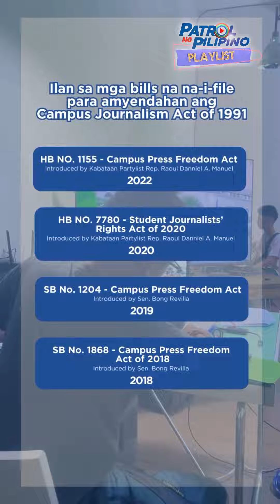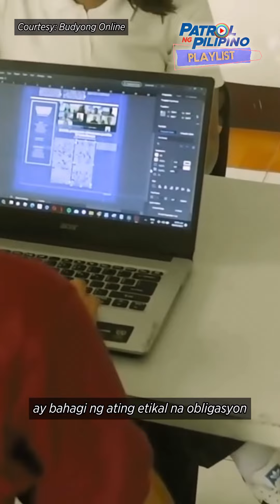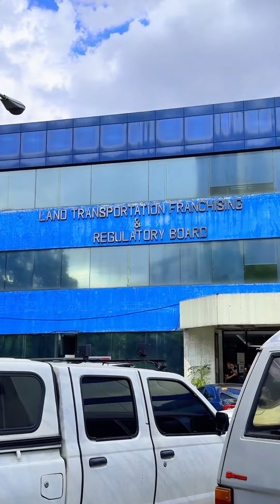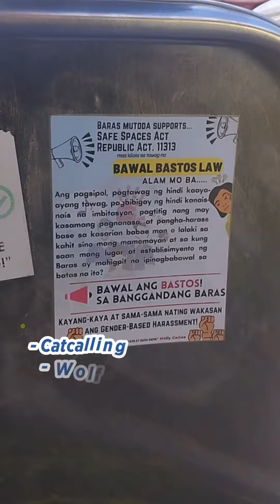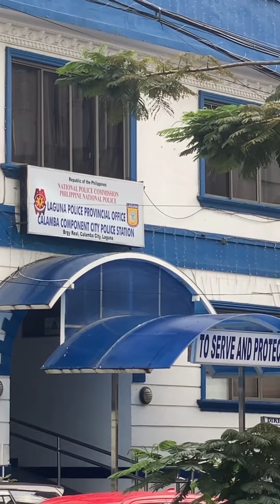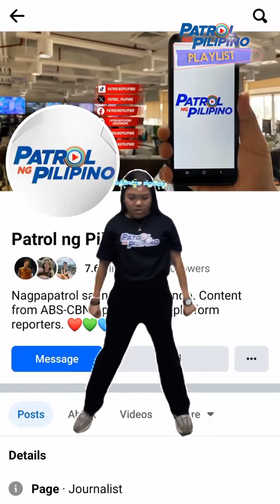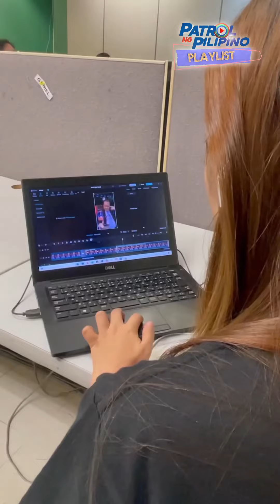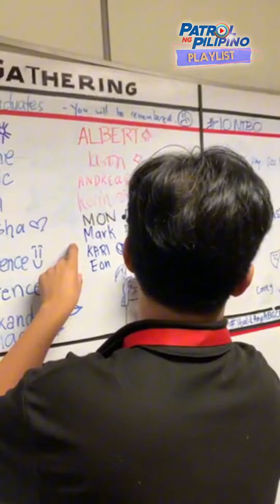'Bawal ang bastos!': Safety sa pampublikong sasakyan | Patrol ng Pilipino Playlist 52: Interns Part3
Madalas na siksikan ang mga pampublikong sasakyan na nagiging daan sa iba pang lebel ng hindi pagiging komportable sa biyahe. Mag-ingat at maging alerto!

Ito at iba pang kuwento ang binigyang boses ng PatrolNgPilipino interns sa ating Playlist.

Chapters:

00:00 Hindi ito TV Patrol

00:30 Campus journalism bilang alternatibong media

06:42 Safe space: Paano protektahan ang sarili laban sa sexual harassment sa mga pampublikong sasakyan

12:28 Pasilip sa mga ginagawa ng isang Patrol ng Pilipino

15:58 Tanong namin sa inyo